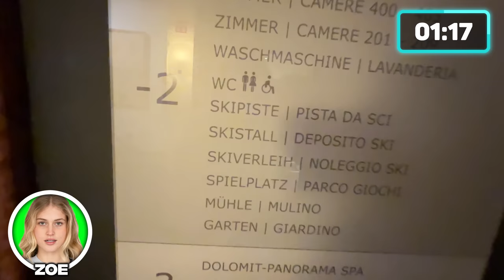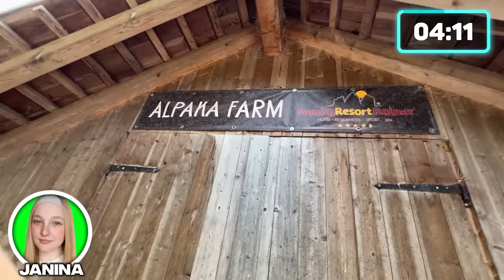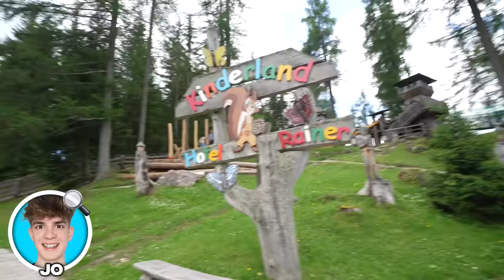HIDE and SEEK im HOTEL !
Hide and Seek in einem Hotel - Danke an das Family Resort Rainer!

LINK ZUM FOTOBUCH!

(Werbung)